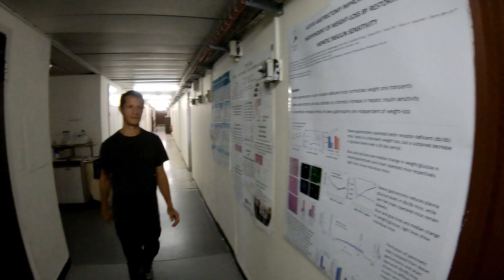Dr. Danny Ben-Zvi - Zuckerman STEM Leadership Faculty Program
Systems Physiology of Obesity and Diabetes Lab at The Hebrew University of Jerusalem